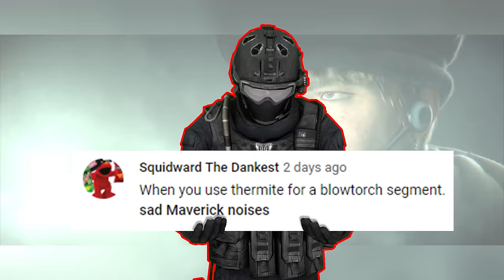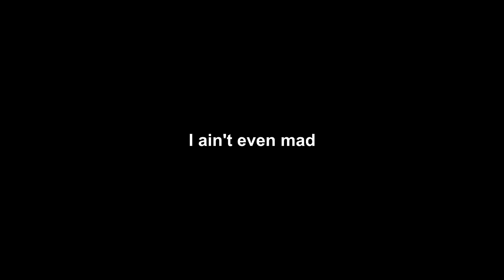TACTICAL TOASTER 2: ELECTRIC BOOGALOO | Ghost Recon Breakpoint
ESRB Rating: RP

MUSIC ▼